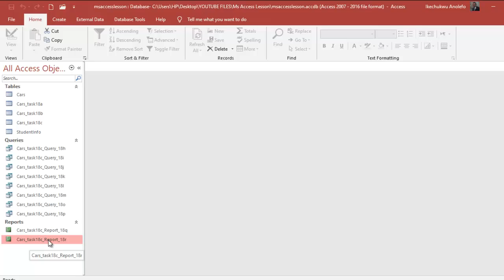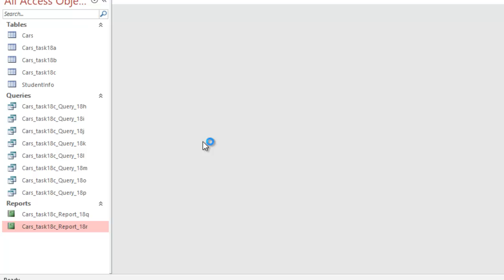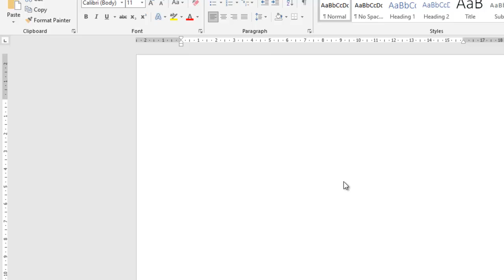Task 18s IGCSE ICT | Hodder Education | Microsoft Access DBMS | Export Database Report to Word